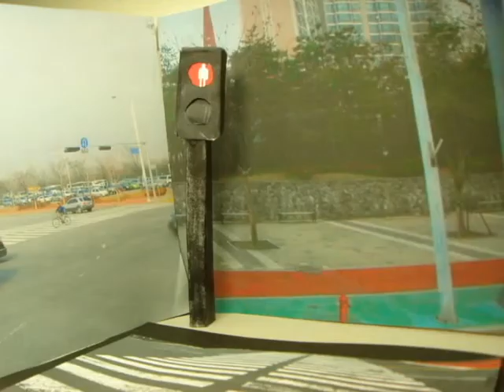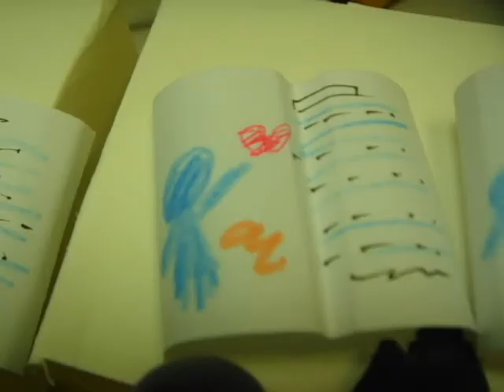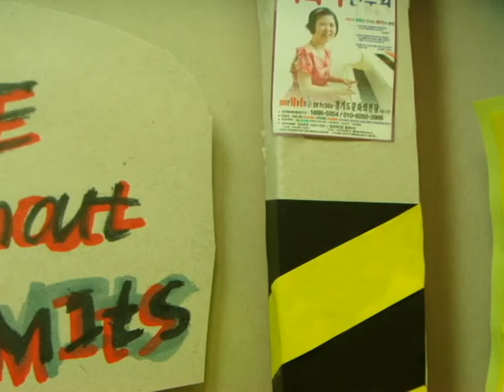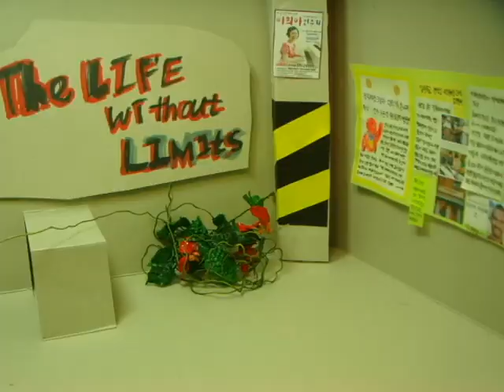장애인식개선 UCC 공모전 최우수상-No limits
"내가 만든 영상이 변화의 시작이다"
장애인식개선 UCC 공모전 대상
-No limits(정지선)

주최 :서울장애인종합복지관,국립특수교육원,서울특별시강동특수교육지원센터
후원 : (주)온리정보통신

Seoul Community Rehabilitation Center